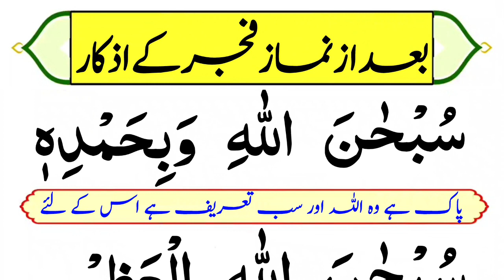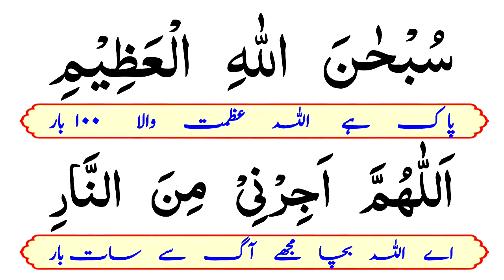2 Powerfull Duaen Namaz e Fajr Ke Bad Lazmi Padhen | Azkar Bad Namaz Fajr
2 Powerfull Duaen Namaz e Fajr Ke Bad Lazmi Padhen || Azkar Bad Namaz Fajr || Fajar Ki Namaz ke Bad ke Azkar